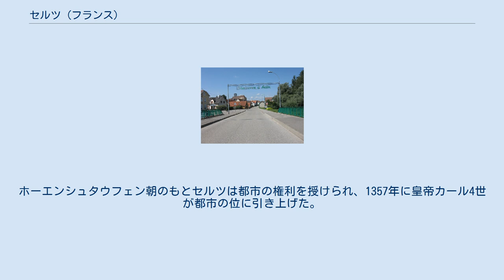セルツ (フランス)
セルツ （Seltz、ドイツ語:Selz）は、フランス、グラン・テスト地域圏、バ＝ラン県のコミューン。
 まちはライン川に近くソエル川が流れる。
セルツの10km東、ライン川東岸はドイツの都市ラシュタットである。
 ストラスブールからローターブールへと広がる氾濫原や草原が占める北リード地方に位置する。
アルザスの北端地方であるウトル＝フォレ地方（fr）の一部でもある。
ユーロヴェロ15号線がまちを通る。
 セルツではライン川を往来することが容易であるため、まちは長い歴史を持つ。
 ケルト人はこの地をSalisoと呼び、ローマ人はSaletioと呼ばれるまちの近くに駐屯地をつくった。
これら古い時代の遺跡が1900年代に発掘されている。
 メロヴィング朝時代はSalosiaと呼ばれ、カロリング朝時代はSaltzとなり城があった。
968年、神聖ローマ皇帝オットー1世は、セルツおよび近隣の村を皇后アーデルハイトへ与えた。
アーデルハイトは999年にセルツ修道院で没している。
彼女の墓は巡礼地となった。
1085年、ストラスブール大司教がアーデルハイトの列聖調査を行った。
ホーエンシュタウフェン朝のもとセルツは都市の権利を授けられ、1357年に皇帝カール4世が都市の位に引き上げた。
 参照元:EhessとINSEE